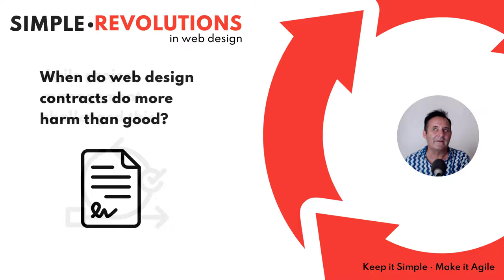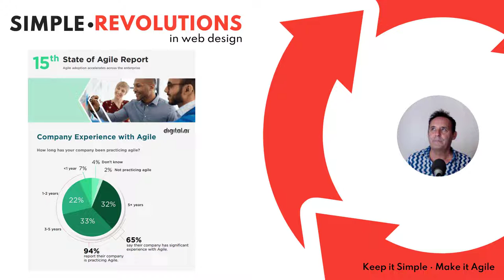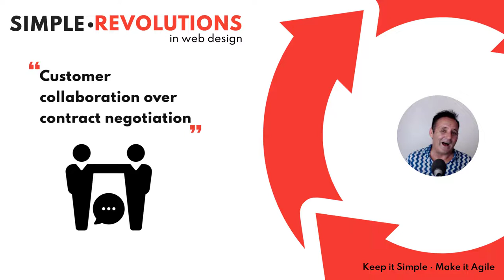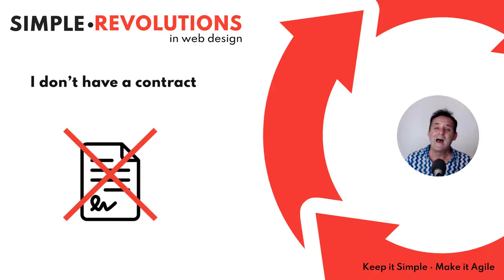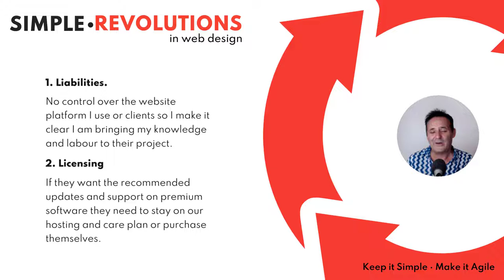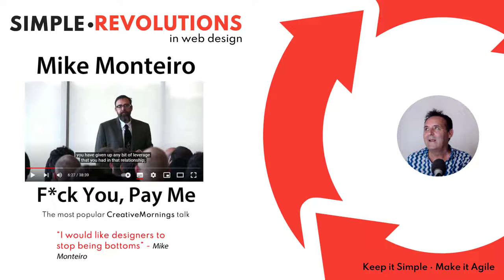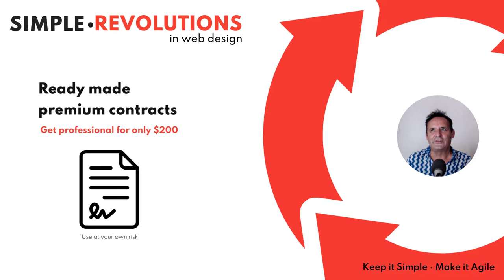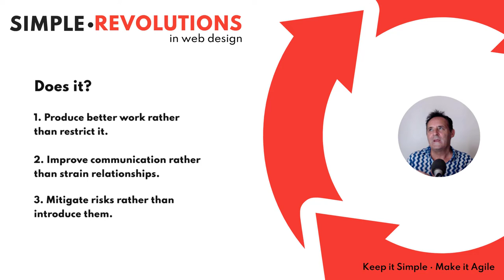When do web design contracts do more harm than good?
This looks at web design contracts generally issued to client by freelancers and small agencies. It questions where they help to:

- Produce better work rather than restrict it.
- Improve communication rather than strain relationships.
- Mitigate risks rather than introduce them.